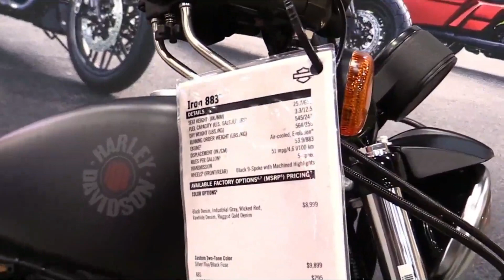Harley Davidson Iron 883 , THE COOLEST MOTORCYCLE